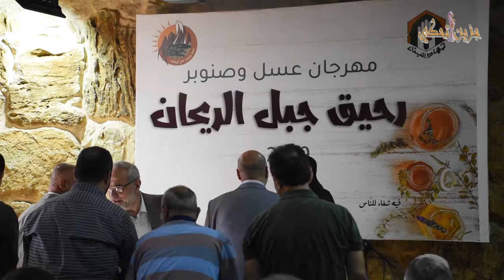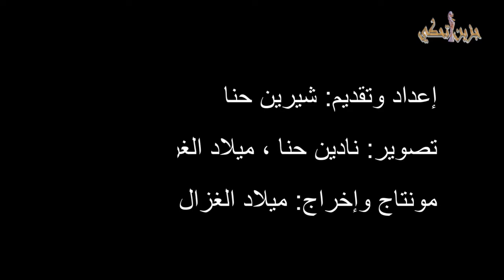في "رحيق جبل الريحان"... قماطي: لولا الفساد والسرقات لبنان بألف خير